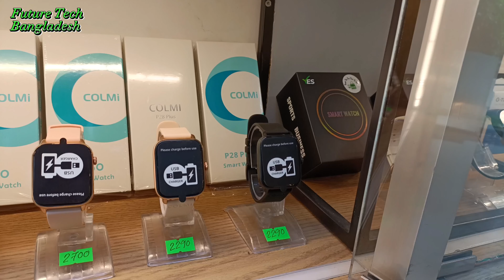Colmi সকল Smart Watch এর আপডেট প্রাইস Video 2023 || Future Tech Bangladesh || Tech Den